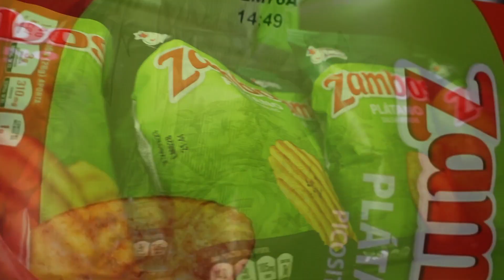Eladio Carrión en Honduras - Zambos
¡SKRRT SKRRT!🔥

Revive la emoción del concierto de Eladio Carrión junto al sabor de Zambos.🙌